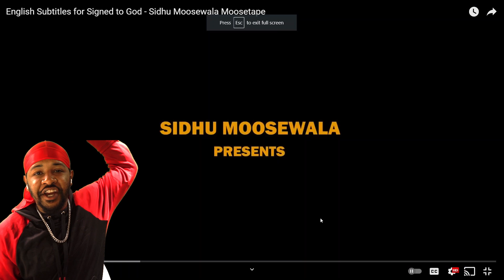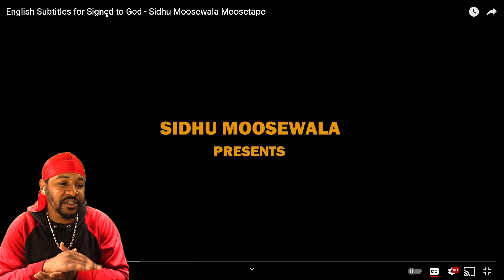SIGNED TO GOD (OFFICIAL VIDEO) - SIDHU MOOSE WALA | REACTION!!!